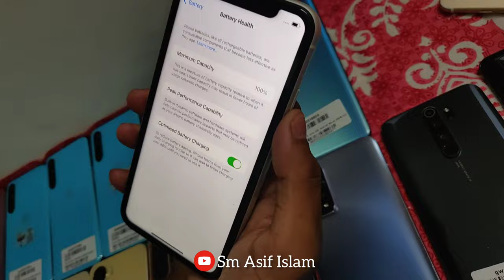Second hand Mobile in Gauripur || Chowrangimore cheapest second hand mobile || Starting price 2200🔥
Shopp name: Galaxy communication,
Gauripur Chowrangimore police point